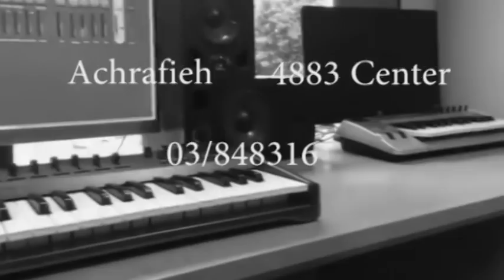DREAM STUDIOS - HALA BL KHAMISS (LEBANESE VERSION)